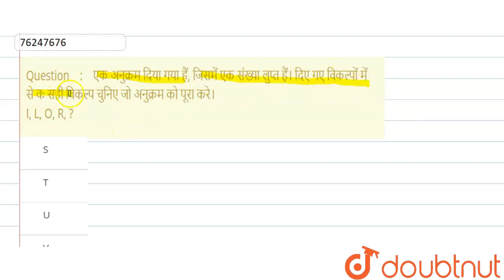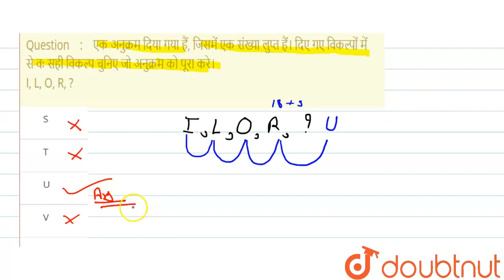एक अनुक्रम दिया गया हैं, जिसमें एक संख्या लुप्त हैं। दिए गए विकल्पों में से वः सही विकल्प चुनिए ...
एक अनुक्रम दिया गया हैं, जिसमें एक संख्या लुप्त हैं। दिए गए विकल्पों में से वः सही विकल्प चुनिए जो अनुक्रम को पूरा करे। I, L, O, R, ?
Class: 14
Subject: REASONING
Chapter: श्रृंखला
Board:GOVT

👉 Have Any Query? Ask Us.